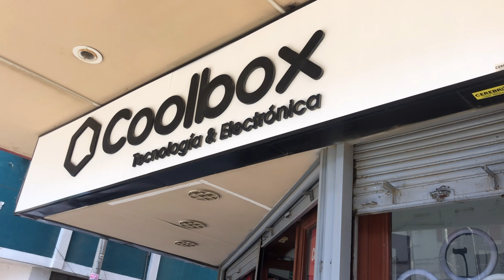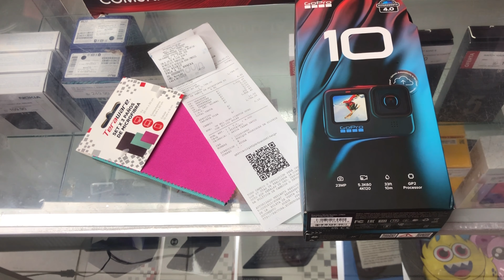GOPRO 10 : GOPRO10 PELA METADE DO PREÇO, GOPRO10 PELA METADE DO PREÇO NO PERÚ, COMPREI GOPRO10 PERU